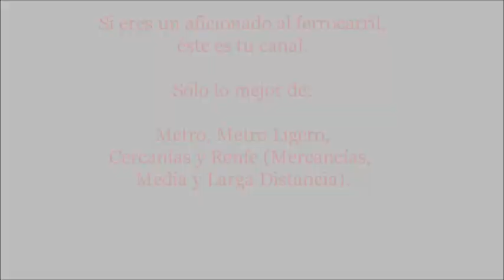Presentación de FerroMadrid (2016 - 2018)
Nueva presentación de FerroMadrid (versión 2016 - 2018).